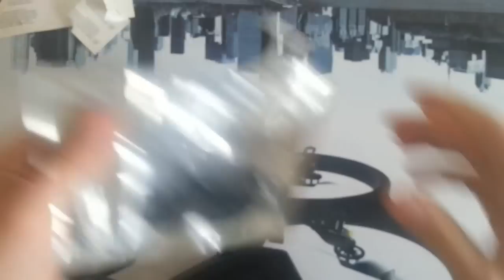Parrot AR Drone 2 Şaft Mili Tamiri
Parrot AR Drone 2 tamiri